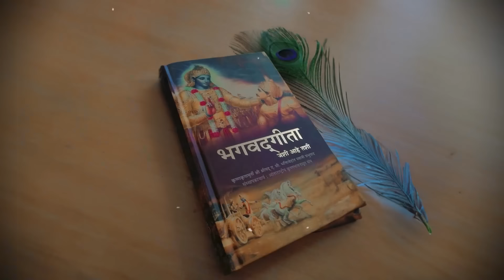कामना रहित कर्म कैसे संभव है? - by sakshishree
संबुद्ध सदगुरु साक्षी श्री आपके जीवन की प्रमुख समस्याओं को बिना बताए स्वयं ही लिख देते हैं और फिर उसका अत्यंत प्रभावशाली समाधान भी उपलब्ध करा देते हैं। इसे स्वयं साक्षात अनुभव करने के लिए आप सादर आमंत्रित हैं।
इस जीवन रूपांतरकारी भेंट का लाभ उठाने के लिए आप जो महत्वपूर्ण सहयोग राशि देते हैं, वह मलिन बस्तियों के अभावग्रस्त बच्चों की बुनियादी शिक्षा, आश्रय व पोषण के कार्य में उपयोग के लिए सीधे झुग्गी झोपड़ी शिक्षा सेवा समिति के खाते में जाती है। इस प्रकार आपकी सहयोग राशि सच्चे अर्थों में सेवा बन जाती है।

हमारे सदगुरु साक्षी श्री :
संबुद्ध सदगुरु और दैवी चेतना के वाहक सदगुरु  साक्षी श्री की आध्यात्मिकता इतनी सहज, सरल है कि संसार का प्रत्येक व्यक्ति इसका अनुभव कर सकता है, इससे लाभान्वित हो सकता है। साक्षी श्री वर्षों से मानवता को नकली धार्मिकता और कर्मकांडों से मुक्त कर उसे आत्मज्ञान के पथ पर ले जाने के लिए सतत प्रयास कर रहे हैं। इस नकली धार्मिकता ने सदियों से मनुष्यता की आंखों पर पर्दा डाल रखा है और उन्हें बांट रखा है। उनका मानना है कि धर्म आत्म साक्षात्कार को उपलब्ध होने के लिए आत्मिक उन्नति का विज्ञान है। वे ईश्वर को एक सर्वव्यापी और अनंत उर्जा के रूप में परिभाषित करते हैं जो परम शांति और परमानंद के रूप में प्रकट होती है। इस परम शांति और परमानंद का अनुभव ही आत्म साक्षात्कार है।